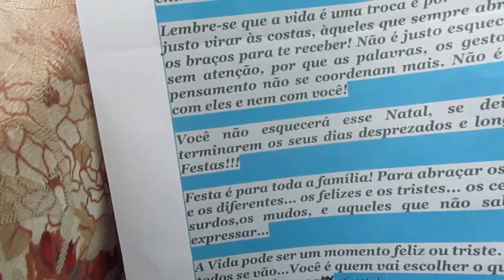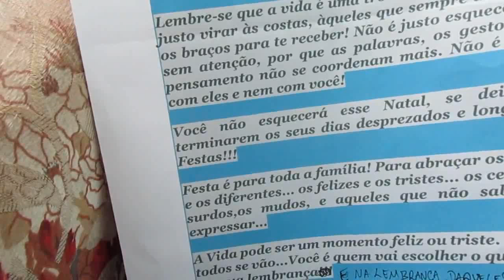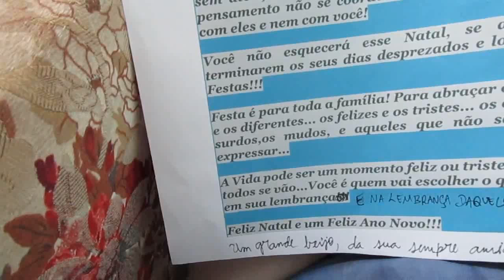Carta a um grande amigo. EP.01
Carta a um grande amigo

Texto, imagem e áudio original de uma mensagem a um amigo, que o leva a refletir sobre a própria vida.